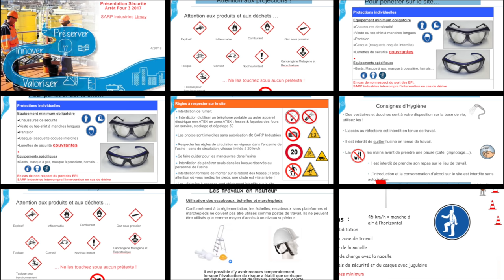SARPI VEOLIA - Une même priorité la Sécurité (extrait)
SARPI VEOLIA TOOLEARN  et la Sécurité. (extrait) Production 2018 Le Zèbre Rose

Interview et réalisation vidéo : ZR Prod - Le Zèbre Rose Productions